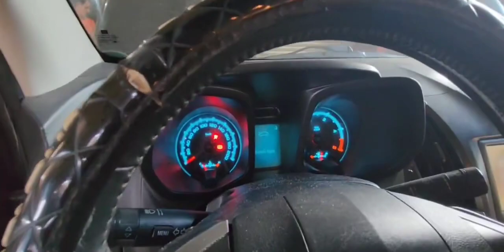Chevrolet Colorado intercooler pipings From Digos City